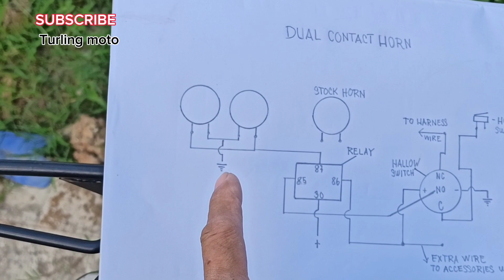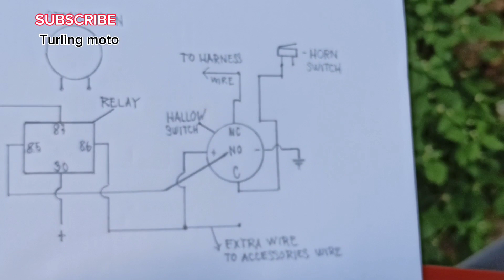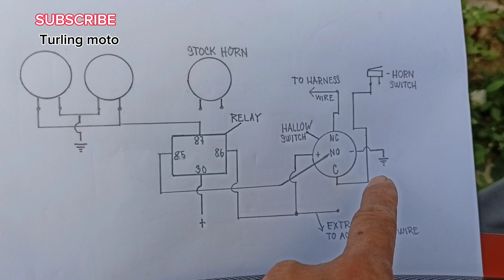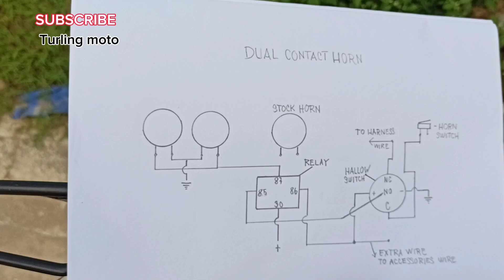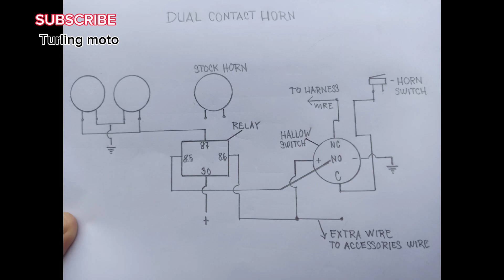DUAL CONTACT HORN " WIRING DIAGRAM '